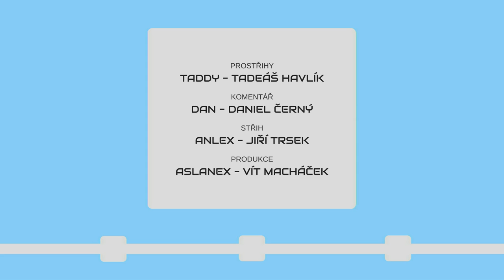METROBUS EXPRES 2019#4: Hemžení Mravenců a oprava T2 pro Prahu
Nové jednotky pro čakovický motoráček brzy doplní historické tramvaje T2 na lince 23. Dále zmiňujeme trať do Zdib nebo Vinohradskou výluku.

Metrobus Expres vychází nově téměř každých 14 dní! Odebírejte na Youtube nebo na Metrobus.cz

Expres vychází přibližně dvakrát měsíčně.